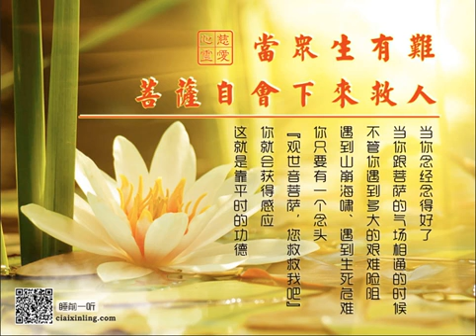睡前一听✨卢台长说［白话佛法］当众生有难，菩萨自会下来救人 - 白话佛法110403-1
✨《白话佛法》是用生活的语言来讲解高深的的佛法。希望大家珍惜佛法，能每天坚持收听收看，不仅能开启我们的智慧，去除我们的烦恼，还能打开我们多年的心结，最终修改我们的命运。
✨伴着慈爱的声音、强大的气场，在佛光普照中缓缓入睡，洗去一天身心的疲劳。

【以下文字并非来自官网，仅供参考，请以音频为准】
我们生活在这个世界上，很多的事情都没有经历过。今天给大家讲一讲，菩萨现身。很多听众都听说过，过去有济公菩萨在人间，有观世音菩萨在人间，等，那么，今天跟大家谈一谈，为什么菩萨现身，为什么菩萨到人间来，为什么菩萨到人间来了之后，让我们有明显的感应。

        简单给大家介绍一下，菩萨是无心的，菩萨的心是没有自己的心，菩萨是以众生之心为心。众生是什么心，菩萨就是什么心。所以，菩萨的心是慈悲的，因为众生也是慈悲的。大家记住，当看见一个人出车祸的时候，当看见有人掉进河里了，或者遇到突发事件死了的时候，很多人会由衷地发出感叹，哎呀，这个人真是可怜，真是做孽啊。这些就是众生之心。众生之心皆具佛性，就是佛菩萨之心。所以，佛菩萨本身无心，他以众生之心为心。

        菩萨无境，就是没有环境，没有看得见的东西。因为你的境界也好，你所处的环境也好，因为众生是什么境，菩萨就是什么境，有感即通。因为菩萨无心、无境，菩萨以众生之心为心，以众生之境为境，所以，你们就会感觉到菩萨和你们是相通的，你们就会感觉到菩萨和你们是心心相印的。很多时候，你都会意识到，菩萨怎么知道我有这个想法帮助了我，这就叫“不谋而合”。不谋而合就是有感应，感应即通。一旦你有了感应，你就和菩萨是相通的。当一个人求菩萨的时候，他一定会感觉到和菩萨是慢慢心地通了，因为众生有苦，菩萨即以为是己苦，所以当众生有难，菩萨自会下来救人。

        大家知道，一个人的良知、良能是众生心之本体。众生有善良的本性，本性中有这种体能，所以，能够体悟出人生善良的东西。善良的东西是人本来就有的，与菩萨的心是息息相通的。人的良知和良能一定会和菩萨息息相通，因为它本来就是菩萨之心。所以，众生悲觉合成，通与不通之相。就是说，如果你是众生，你要懂得觉悟，你要懂得合成，你要懂得悲觉，就是说，你对正和反都要觉悟，你要和合而一，合天地人，合菩萨的心，用人间的话说，就是天时、地利、人和。这样你就呈为通和不通之相。也就是说，你通也好，不通也好，它已经成为一个心息相通的善良本体。

        当一个人想不通的时候，他就呈现不通之相；当一个人想得通的时候，他就呈相通之相。实际上，通与不通都是一种现象，是你念经时给菩萨的一种信号、一种信息。所以，我们念经的时候，只要一念身性，拼命地念经，虔诚地念观世音菩萨，背弃你的尘埃转觉悟，就是说背弃那些不好的东西，离开尘世间的事情，你就开始觉悟了， 你就会返迷归悟、返朴归真。当一个人返朴归真之后，他就呈相通之相。

        当我们在人生中遇到艰难险阻，我们只要意念一到，就能够得到感应。当你念经念得好了，当你跟菩萨的气场相通的时候，不管你遇到多大的艰难险阻、遇到山崩海啸、遇到生死危难，你只要有一个念头，“观世音菩萨，您救救我吧”，你就会获得感应，这就是靠平时的功德。这个时候，很多菩萨还会现身给你看。很多人在危难的时候，菩萨都会现身来救你的。很多人在梦中碰到危难的时候，一叫观世音菩萨，他能够看见观世音菩萨。观世音菩萨和众多菩萨一样，都很慈悲我们，虽然有时候有群山和树木阻隔，有山河和湖泊，有楼台和房舍，有墙壁和村落，菩萨一样可以随时随地地显现出来。

        菩萨在人间显现时，会随机显化。就是说，随着人的机缘来现出。所以，不管是谁，哪怕到了没命的时候，哪怕到了绝处，你都可以通过念经，通过学习观世音菩萨重新登上彼岸，重新遇难呈祥。虽然你没有躲避处，但是你得到观世音菩萨的救度，你就是得到了最大的庇护。种种菩萨到人间来救度众生的故事，数之不尽。有多少故事，说的是菩萨下来救人。感谢观世音菩萨随时随地在帮助我们，随时随地在救度众生，这才叫菩萨。观世音菩萨是慈悲的象征，也是菩萨中慈悲的典范。让我们学习慈悲，让我们学习观世音菩萨救度更多的众生，帮助更多的受苦受难的众生，离苦得乐，这也是我们学佛做功德必修的一课啊。

--- 以上内容如有不如理不如法的地方，请南无大慈大悲观世音菩萨和护法菩萨原谅！请各位师兄原谅！

初學者請先諮詢鄰近的心靈法門 共修會
由義工免費教學心靈法門的唸經方式
不建議自行操作，以免達不到真實的效益